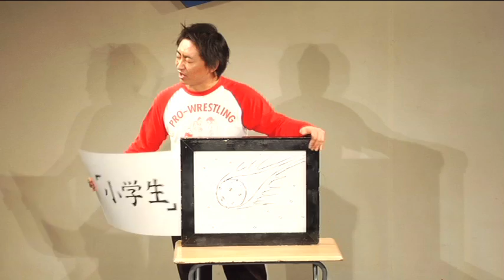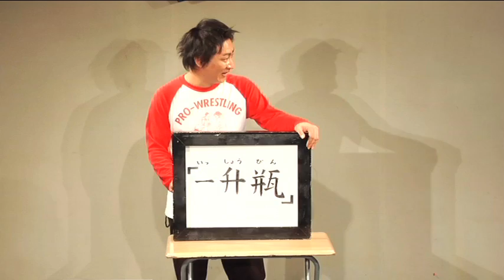Gたかし：SunMusic GET LIVEより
芸人：Gたかし のネタをご覧下さい。
サンミュージックが毎日更新していくYouTubeチャンネル「OHW Plus」
本日はサンミュージックGETライブより若手のネタをお届けします。